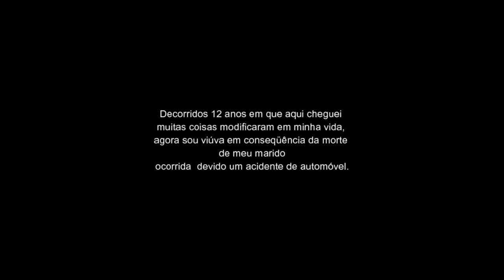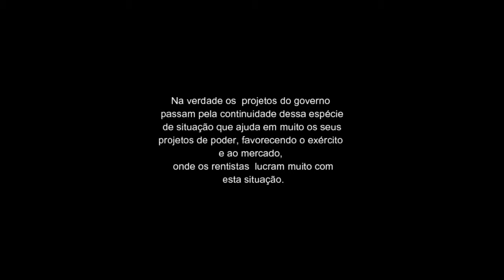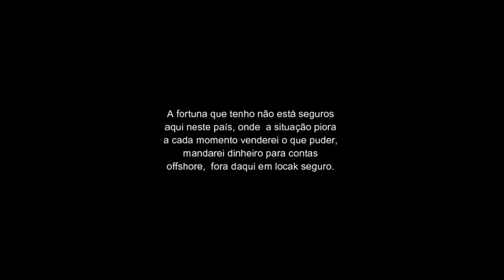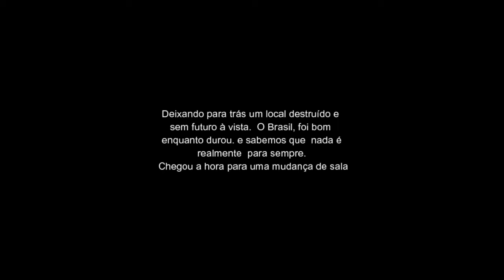Mundos Paralelos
Relato Chocante de Uma  Viúva Rica Fugindo do País
Sim.  existem e só agora descubro que são mutáveis... mudam com o tempo, sim!Decorridos 12 anos em que aqui cheguei muitas coisas modificaram em minha vida, agora sou viúva em conseqüência da morte de meu marido ocorrida  devido um acidente de automóvel. Além  desse episódio nefasto estou vivendo em meio em uma pandemia, onde não existe por parte do governo desejo de que ela se acabe, pelo menos até a próxima eleiçãoNa verdade os  projetos do governo passam pela continuidade dessa espécie de situação que ajuda em muito os seus projetos de poder, favorecendo o exército e ao mercado,  onde os rentistas  lucram muito com esta situação.Não sabia, mas o novo universo que estou vivendo está mudando para pior  a cada momento, enfim descubro que tenho que  trocar de mundo mais uma vez. Na verdade se eles se apodrecem com o passar do tempo, tenho que procurar outro que possa se  mais favorável.